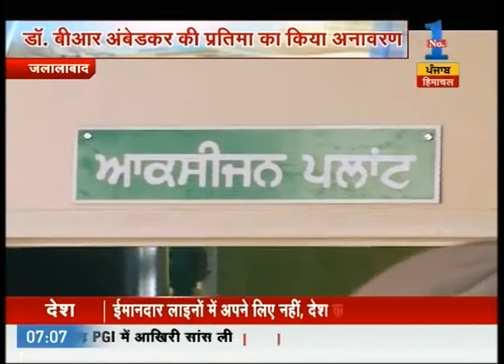Sukhbir Singh Badal inaugurated developmental projects in Jalalabad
Sukhbir Singh Badal inaugurated developmental projects in Jalalabad. Watch the full segment for more details.